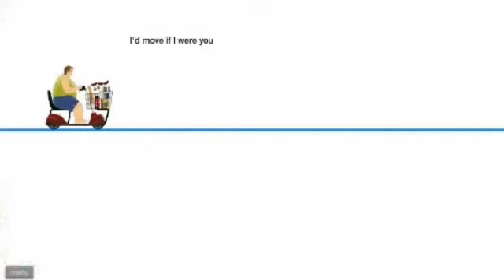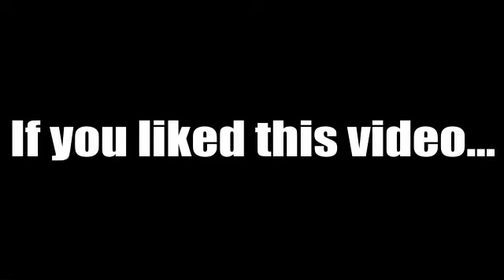Happy Wheels - Meteors, Harpoons & Wheelchairs - (Episode 4)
= link to the game, so yeah, more Happy Wheels, all done live and taken from my stream